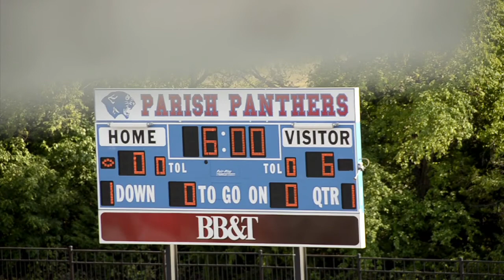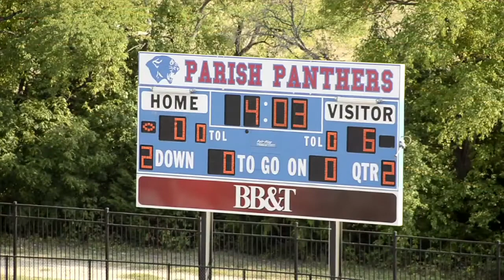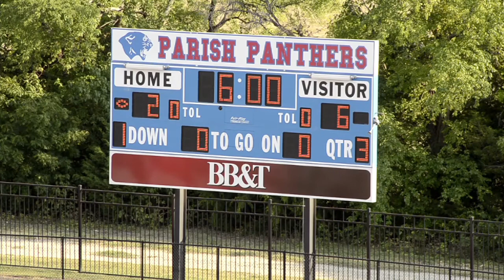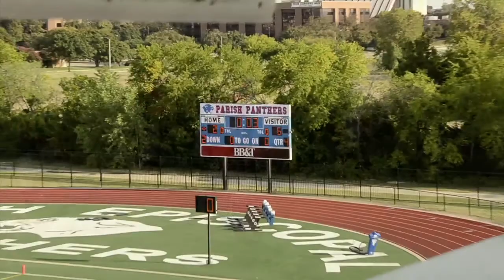GSES v Shelton School (White Team)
Good Shepherd Episcopal School
vs.